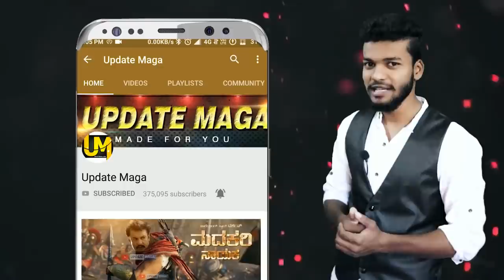Yuvaratna Trailer Update | Punith Yuvaratna Boxing Climax | Yuvaratna Release Date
Punith Yuvaratna Trailer Update | Yuvaratna Release Date | Saaho Movie Technician | SanthoshAnandram  |Punith Yuvaratna Movie | Dolly Dhananjay | Santhosh Anandram | Power Star Punith Yuvaratna Update